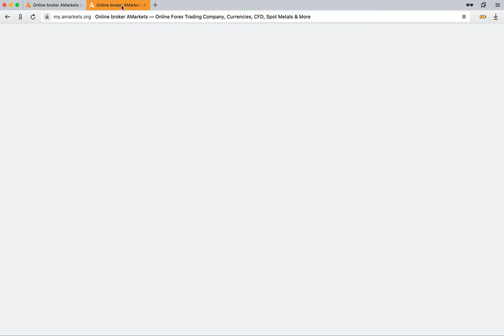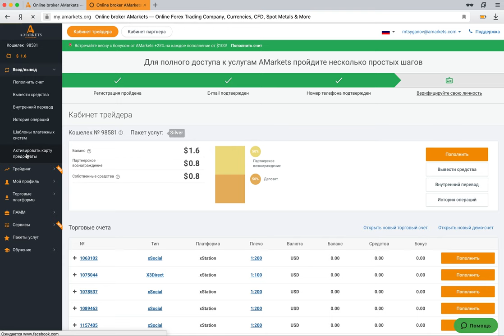Создание карты предоплаты | AMarkets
В данном видео вы узнаете, как создать и активировать карту предоплаты клиента.